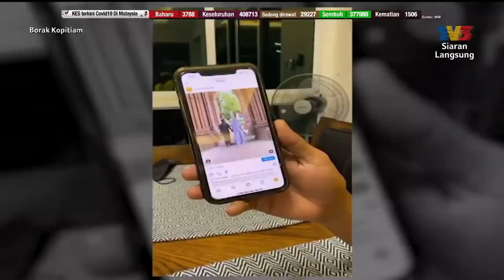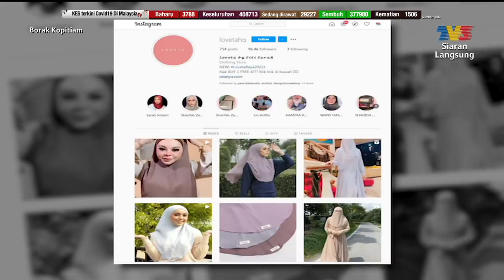Borak-Borak: Baju Raya Muslimah (Siti Sarah Raisuddin) | Borak Kopitiam (1 Mei 2021)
Topik: Baju Raya Muslimah (Siti Sarah Raisuddin)